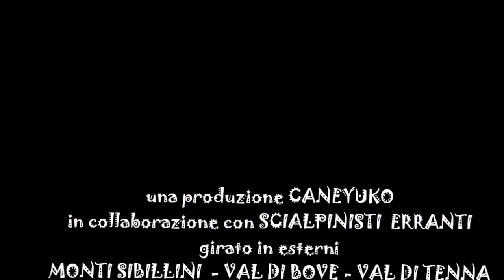skialp Lunedì delle polveri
Il "lunedì delle polveri" ovvero, salita da Frontignano in val di Bove fino a Bove Sud. Discesa sul costone sud in Val di Tenna. Risalita direttissima alla cresta del Bove sud e successiva discesa in Val di Bove fino a Frontignano.